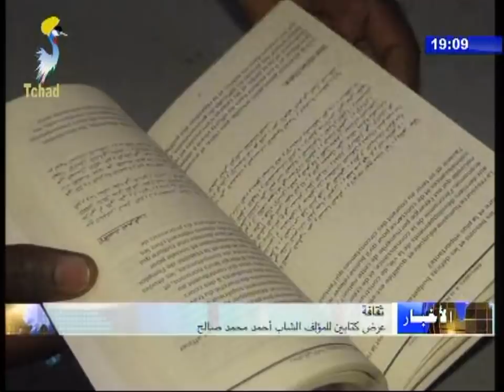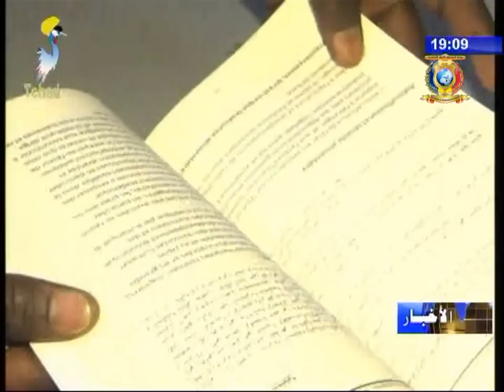ثقافة - عرض كتابين للمؤلف الشاب احمد محمد صالح 14/01/2018